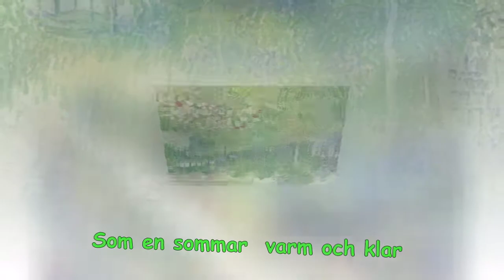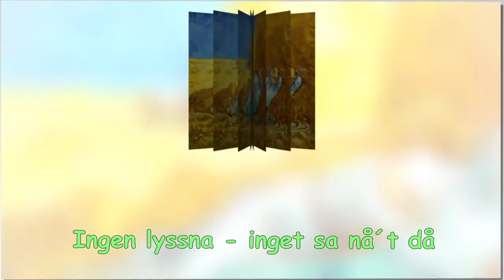Starry, starry Night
Tribute toVincent van Gogh, with swedish text